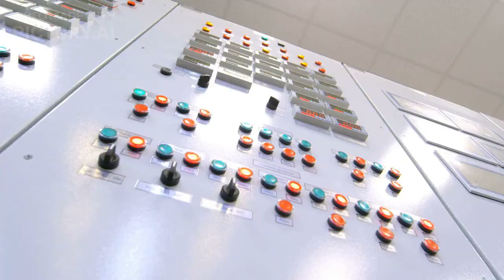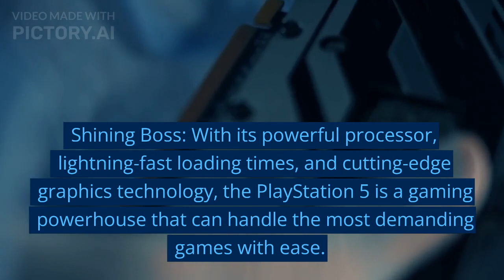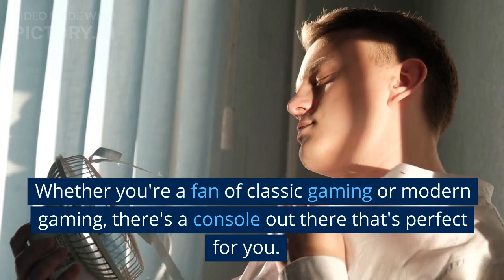Let's Talk & Compare Atari 2600 V/s Playstation 5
In this video, I am comparing Atari 2600 with PlayStation 5. So I hope you will like this type of video on our channel as we are going to compare Atari 2600 with PlayStation 5 and going to check which one is best in the upcoming parts of this video.